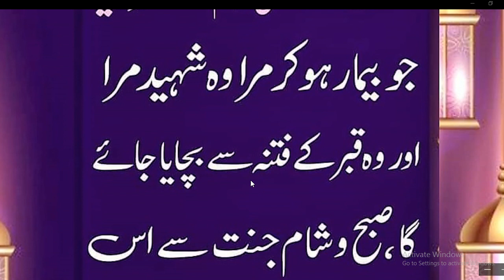kon khush naseeb qabar ke fitne sa bachaya jay ga